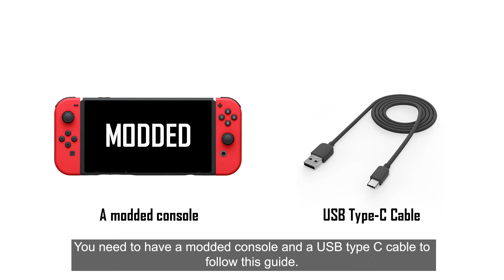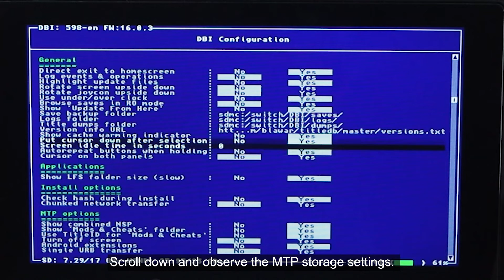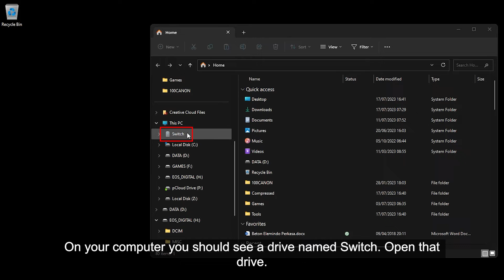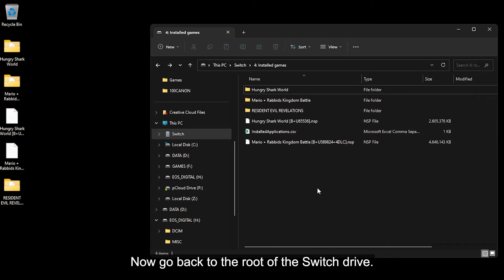DUMPING YOUR GAME USING DBI VIA THE MTP RESPONDER METHOD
DBI is a handy tool for installing games or even dumping the games. In this video, I will show you how to dump your legit games using it.
TIMESTAMP

00:00 START
00:20 DISCLAIMER
00:29 PREREQUISITE
00:50 INITIAL CHECKING
01:38 THE DUMPING PROCESS
LINKS